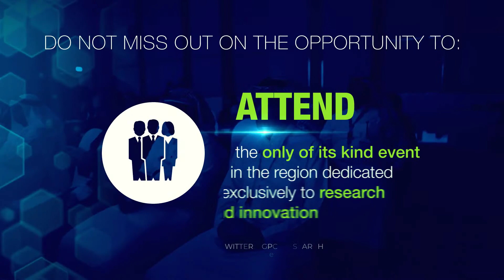An overview of the 6th GPCA R&I Summit taking place this March!